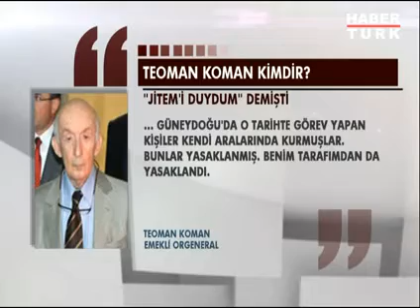Teoman Koman, Menderes'e tokat attı mı? - 15.12.2013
İşte Teoman Koman'ın çok ilginç hayat hikayesi